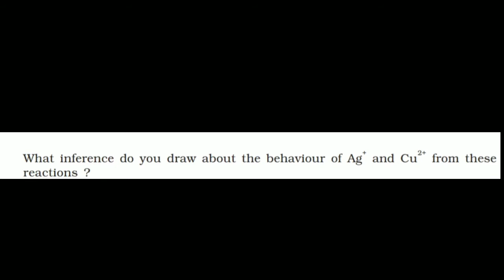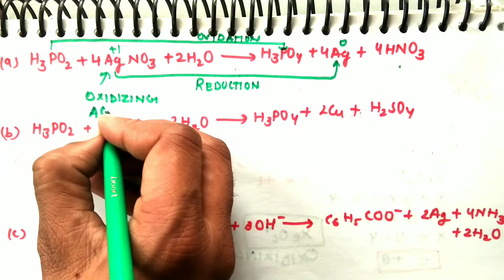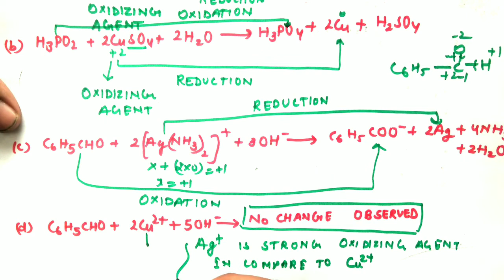Solution ncert Chapter : 8 Redox reaction Question 8.17 class 11th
8.17 Consider the reactions:
(a) H3PO2
(aq) + 4 AgNO3
(aq) + 2 H2O(l)→ H3PO4
(aq) + 4Ag(s) + 4HNO3(aq)
(b) H3PO2
(aq) + 2CuSO4
(aq) + 2Cu(s) + H2SO4
(aq)
2
(aq) +3OH–
(aq) → C6H5COO–
(aq) + 2Ag(s) +4NH3
(aq) + 2 H2O(l)
(d) C6H5CHO(l) + 2Cu2+(aq) + 5OH
(aq) → No change observed.

What inference do you draw about the behaviour of Ag+
 and Cu2+ from these
reactions ?